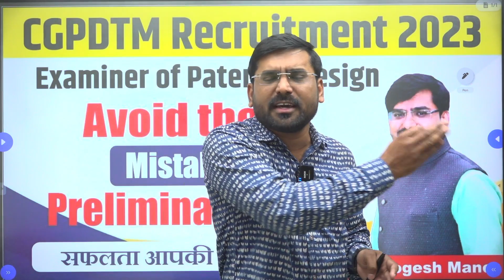Frequent Mistakes|CGPDTM recruitment|Examinor of patent and Design |Best Wishes|Yogesh Mane Sir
Examiner of Patent and Design Pre Exam Update | Big update for Examiner of Patent and Design Recruit

The Controller General of Patents, Designs, and Trade Marks (CGPDTM) has published the CGPDTM Notification PDF on its official website @qcin.org. This notification announces the recruitment of 503 vacancies for the post of Examiner of Patent and Design Group A. Eligible aspirants can refer to the CGPDTM official website to find the important dates associated with the CGPDTM Patent Examiner Recruitment 2023.

Additionally, they should bookmark this website to receive updates on Engineering Job opportunities.

CGPDTM Recruitment 2023 Overview
Candidates can apply for CGPDTM Patent Examiner Recruitment 2023 from 14 July 2023 to 07 August 2023 for the 503 Examiner Vacancies announced by CGPDTM on its official website. Candidates can get the summary of CGPDTM Vacancy 2023 in the table mentioned below.

CGPDTM Patent Examiner Recruitment 2023 Overview

Name of the Organization - Controller General Of Patents, Designs and Trade Marks
Post Name - Examiner of Patent and Design Group A
Apply Online Starts - 14 July 2023
Last Date to Apply (Last Date Extended) - 07 August 2023
Category - Engineering Jobs

CGPDTM Patent Examiner Notification 2023
CGPDTM has released the CGPDTM Patent Examiner Notification PDF for the post of Examiner. The total number of vacancies announced is 503 under CGPDTM Vacancy 2023. Eligible candidates can download the CGPDTM Notification PDF from the link provided below.

ignite academy
cgpdtm recruitment 2023
cgpdtm
cgpdtm patent officer
patent examiner vacancy 2023
cgpdtm notification 2023
cgpdtm recruitment
examiner of patent notification out
cgpdtm exam 2023
patent officer
cgpdtm vacancy 2023
cgpdtm preparation
new vacancy on cgpdtm
patent officer exam
patent officer exam chemistry
cgpdtm patent examiner
cgpdtm recruitment 2018
patent examiner
cgpdtm syllabus
cgpdtm 2023
notification out for cgpdtm officer